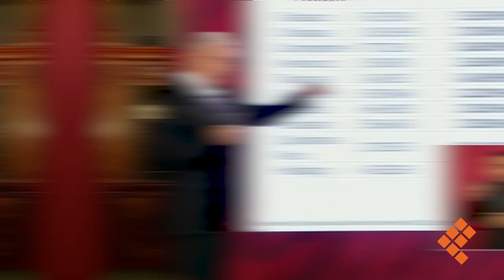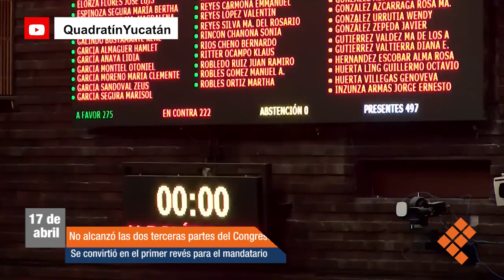RESUMEN ANUAL 2022-ABRIL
ResumenAnual QuadratínYucatán | Te presentamos el resumen de la información más relevante generada en Abril de 2022. 👇👇